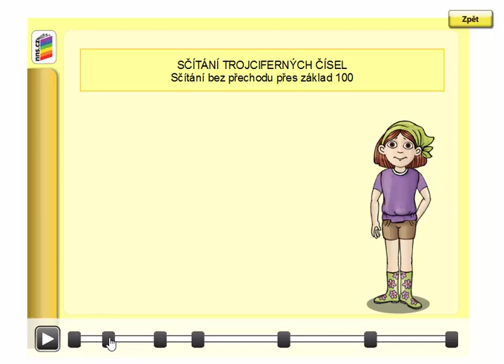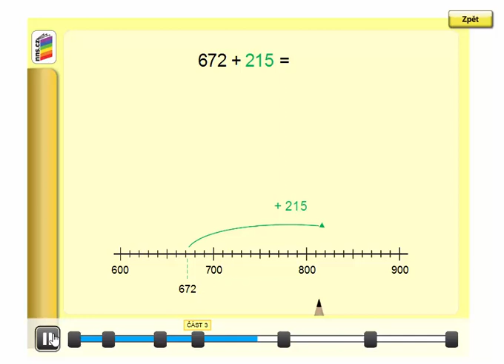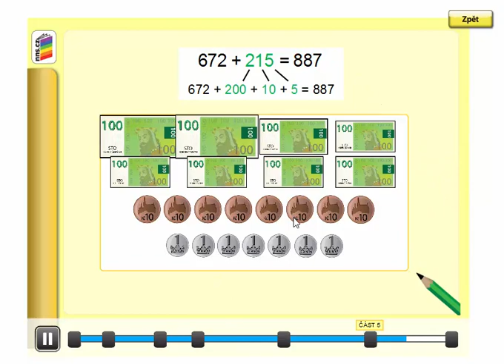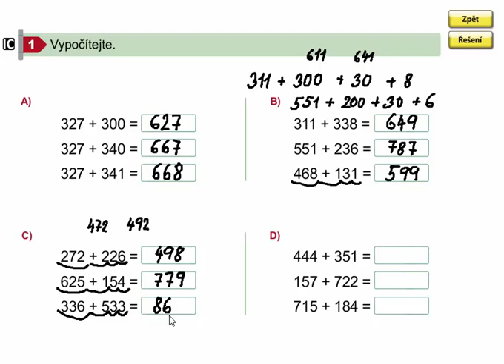Pamětné sčítání trojciferných čísel bez přechodu přes základ 100, 8. díl, str. 30, cv. 1